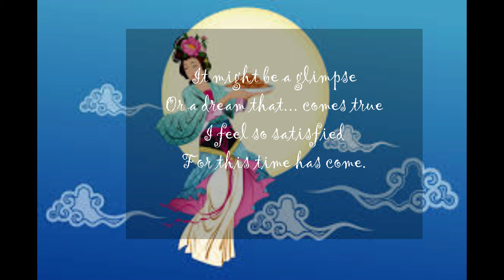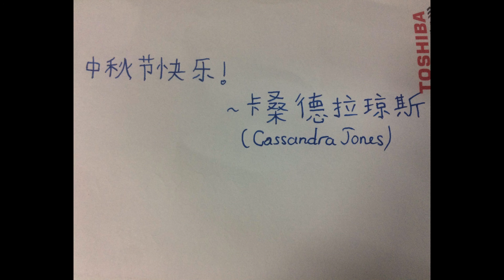Minecraft - PROJECT Ressurection Part A27 (1.13.1 & Happy Mid-Autumn Festival!)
Happy Mid-Autumn Festival, everyone!
The return of PROJECT Ressurection in 1.13.1 and some kind of poems for Mid-Autumn Festival. Well, the only one without any INTRO.
Some of the original scenes didn't make it in this video, along with the altered changes (no subtitles for Minecraft, but on the poem). The end with my own handwriting.
Sorry if the video is buggy, but I have already used the most optimized Windows 10 recorder for this.
Since I'm also specialized in Chinese, this is the first time I added that kind of music into this one.